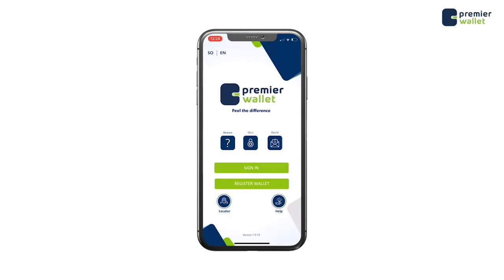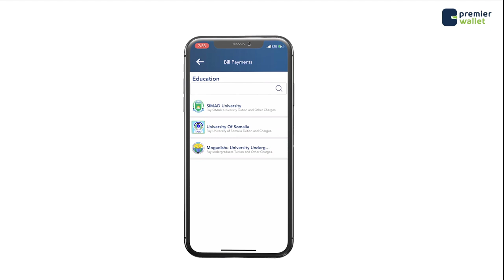RW Rooble oo Beesha caalamka warbixin ka siiyey heshiiskii laga gaaray hannaanka doorashooyinka.